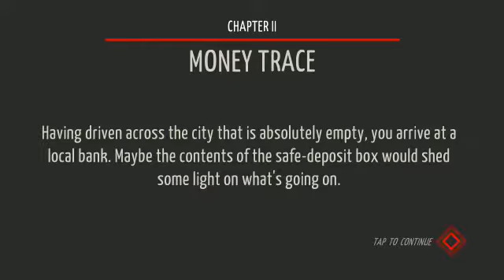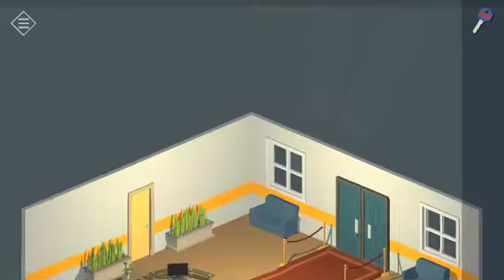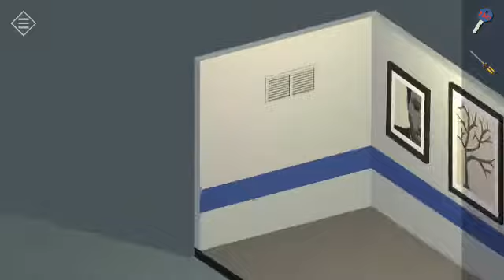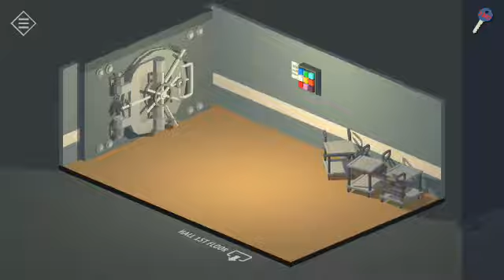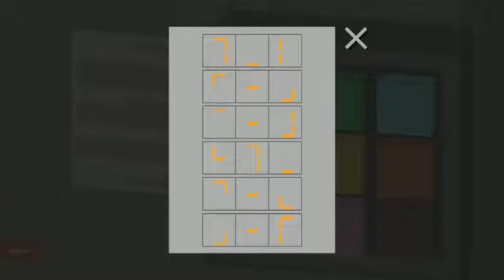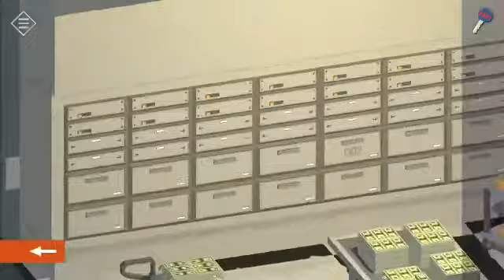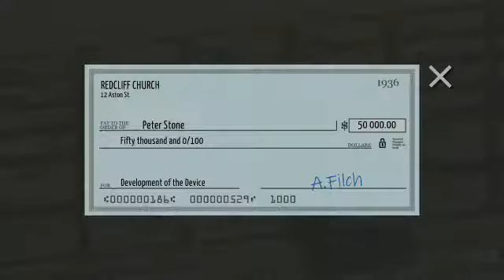chapter 2 : money trace, tiny room